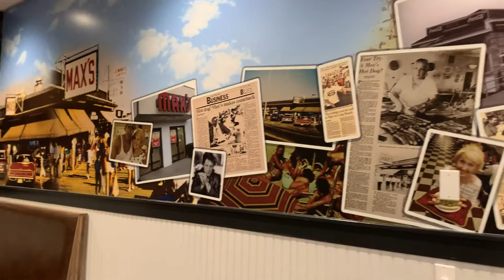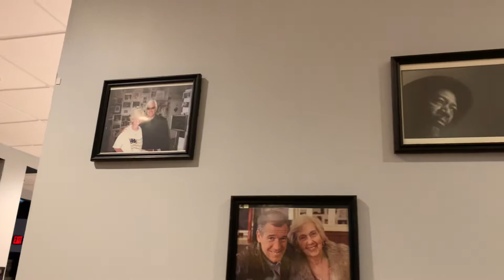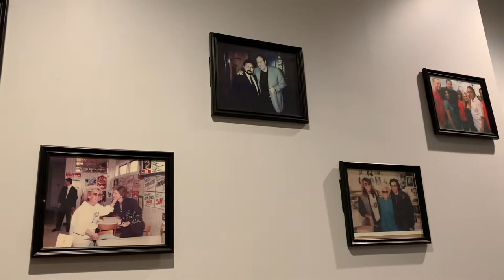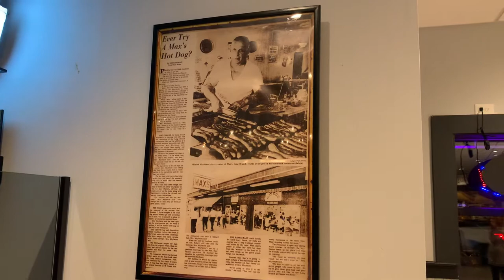Barstoolfund video submission